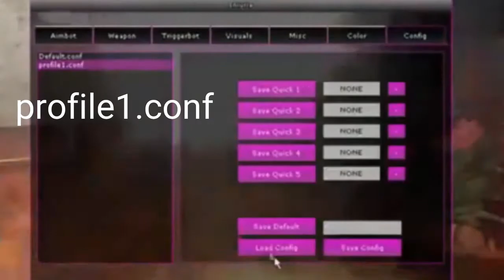MissQGemini on People Calling Her A Cheater